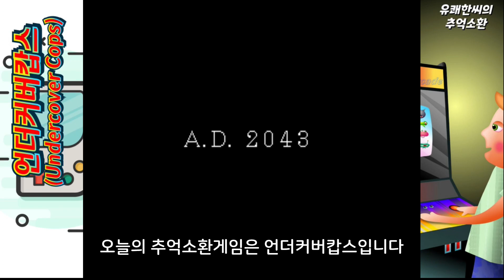북두의권이 연상되는 철근을 한손으로 드는여자?! (언더커버캅스 undercover cops) 오락실게임 고전게임 레트로게임 추억의게임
🎮아래 링크를 통해 쿠팡에 접속하시면 어떤 제품을 구입하시든 채널 운영에 도움을 주실수 있습니다🕹

안녕하세요 유쾌한씨입니다
오늘의 추억소환게임은 언더커버캅스입니다
아이렘에서 만든 명작 벨트스크롤 액션게임입니다